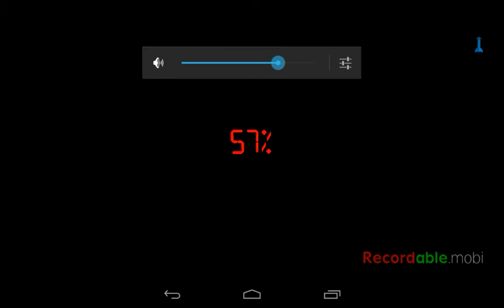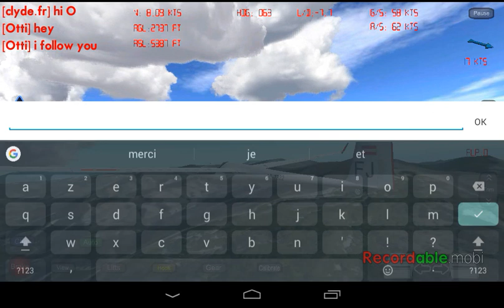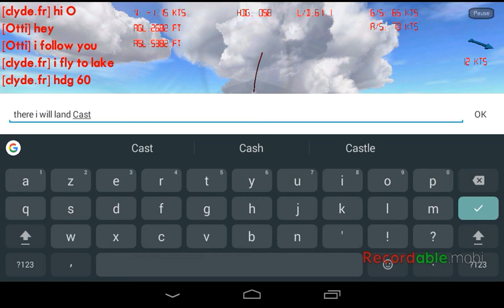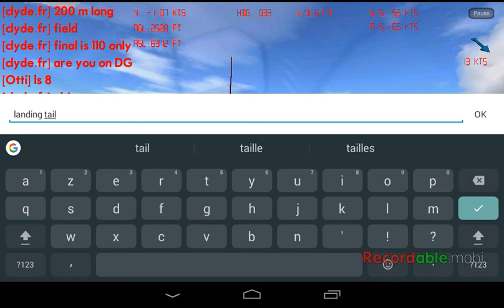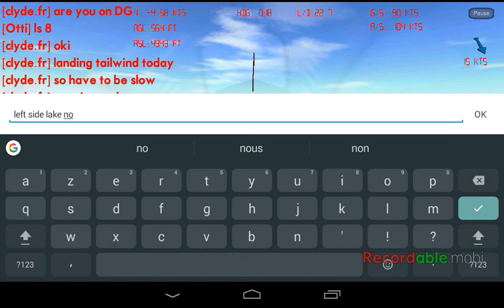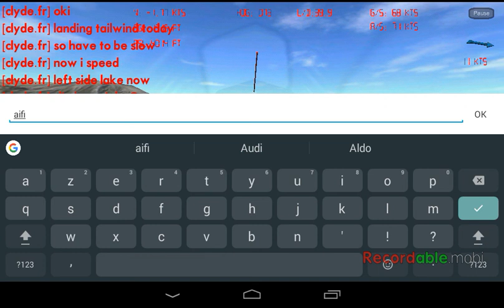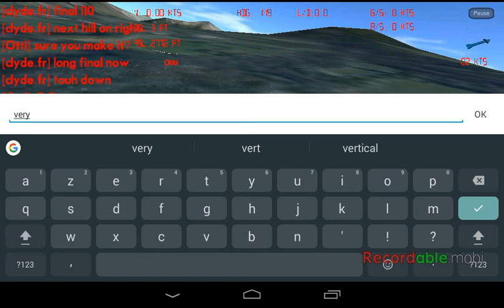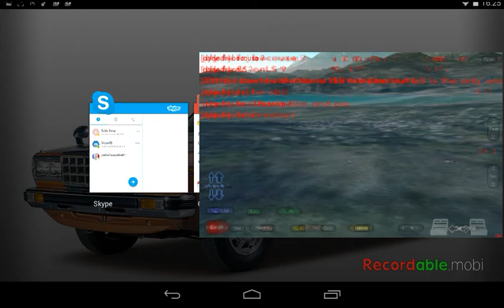Xtremesoaring flight to '' Château Picomtal '' near Crots village ,second film. ( North wind)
Hop to the Castle , with Otti on his LS8 .
Close to Serre Ponçon lake , 22,6 MN from La Motte du Caire airfield (heading 60°).
Landing with North wind is better because there is no down flowing wind from hills .
But in this case the risk is to be too long ,idem with full tailwind . Must be slow , touch down early ,and brake hard ! I use the DG 808s...good breakes .
The Otti's landing axle is perfect ,110° , i think his speed was quite good ,but LS8 is hard to stop.
Enjoy.                         clyde.fr